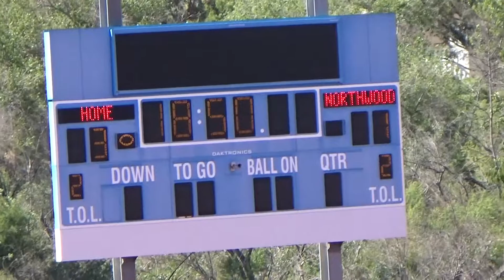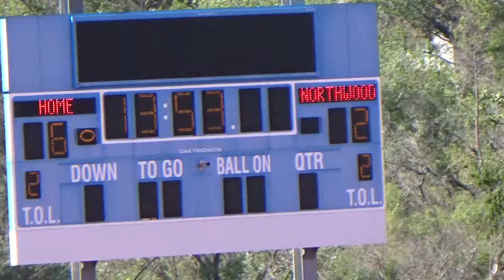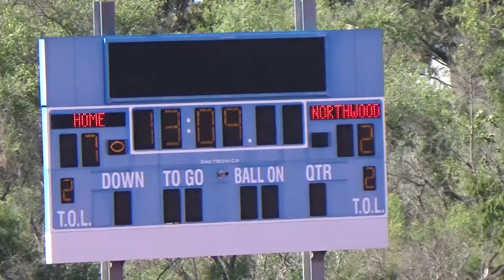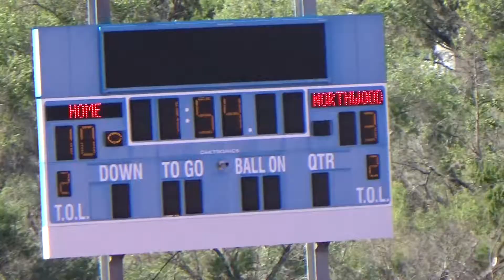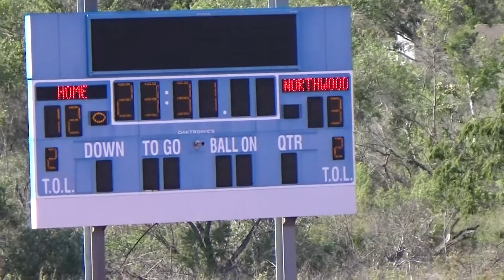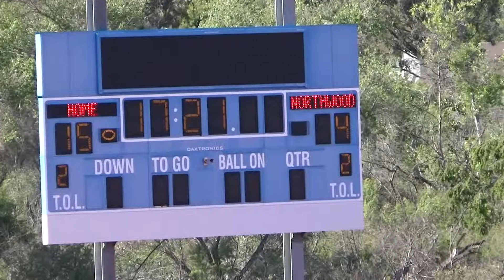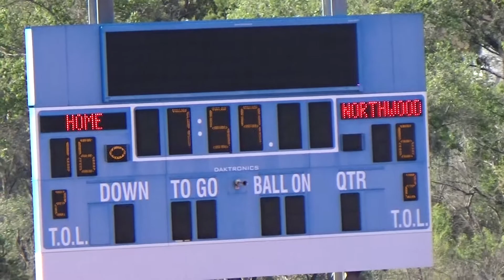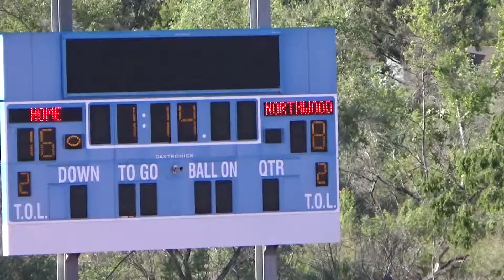2021 04 26 Uni v Northwood LAX